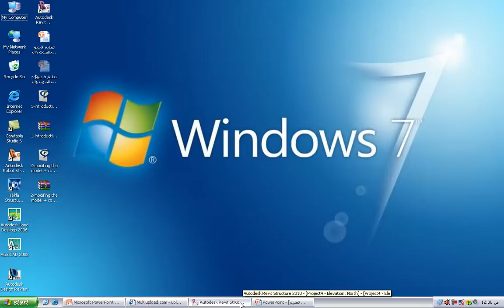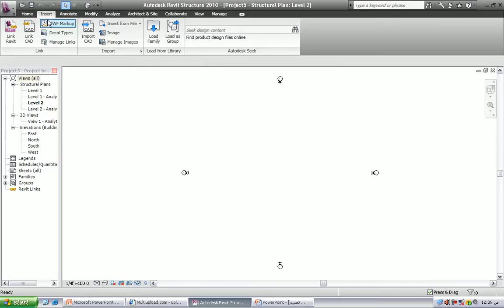2 1 importing dwg